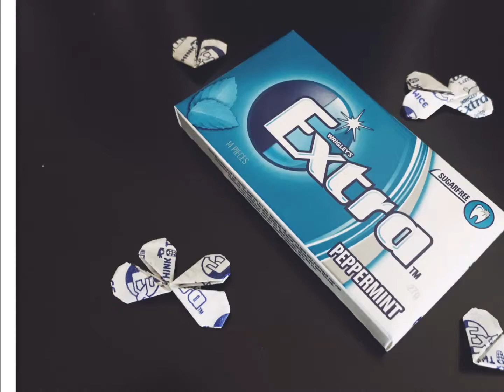How to DIY : Basic Heart - Using Extra's Chewy Paper (Style 2) (Step-by-step)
In this video I will be showing you how to make the most basic paper flat heart using instead of wasting, 'Extra's' chewy leftover wrapper. Very Simple to make :)

Hope y'all all well and thanks heaps for watching + subbing my channel ^^